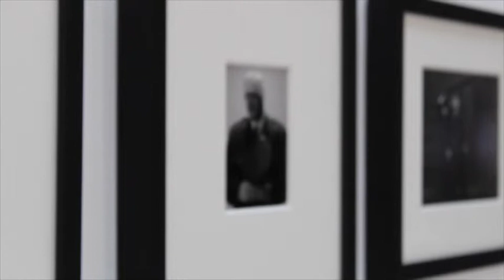FORMAT19: Brian Griffin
We caught up with photographer and FORMAT International Photography Festival patron Brian Griffin to find out a little more about his exhibition, The Parable Of The Tram Man, at Derby Tram Shed.